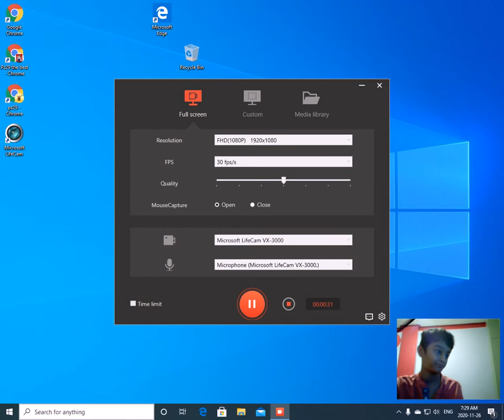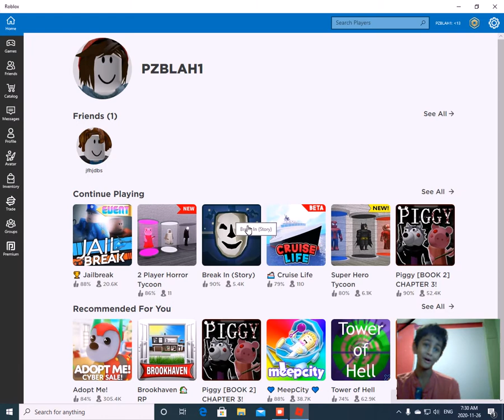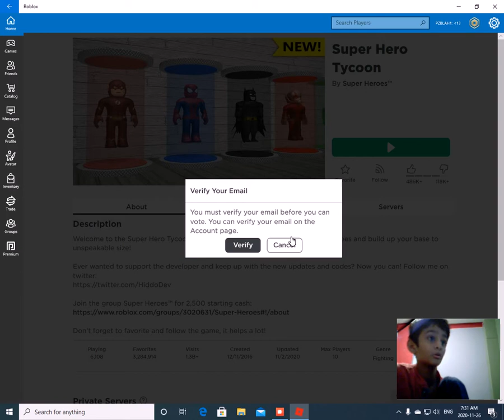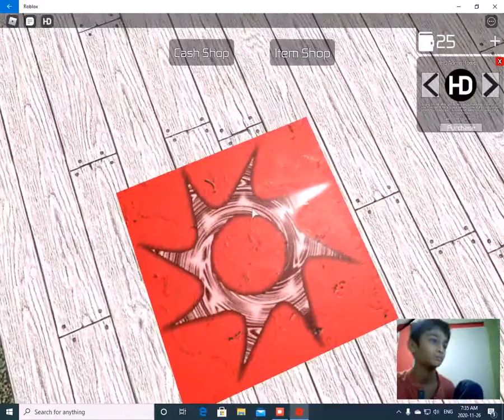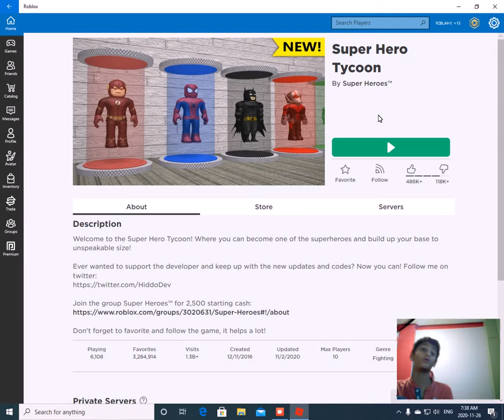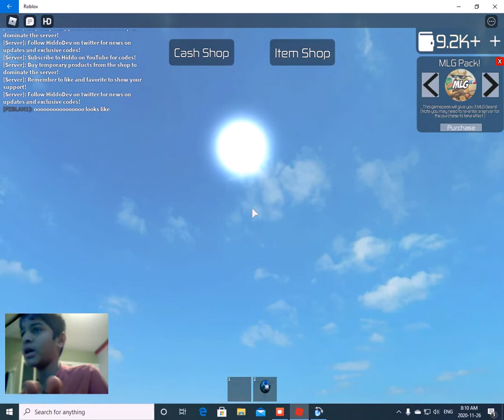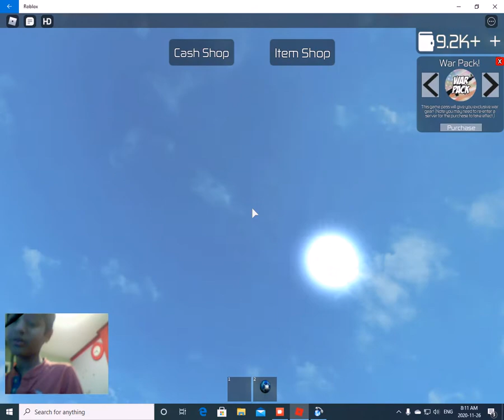webcam video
like tihis gaming video